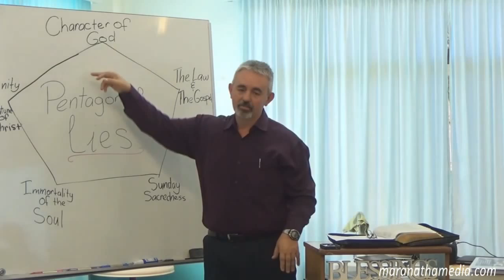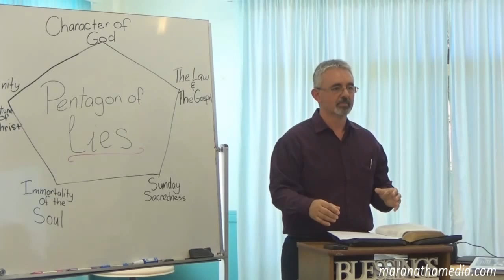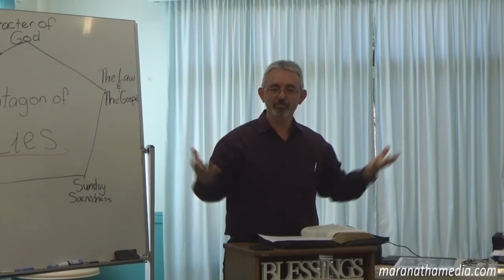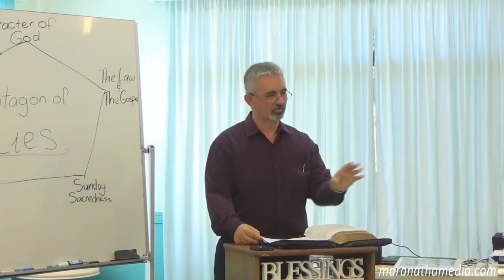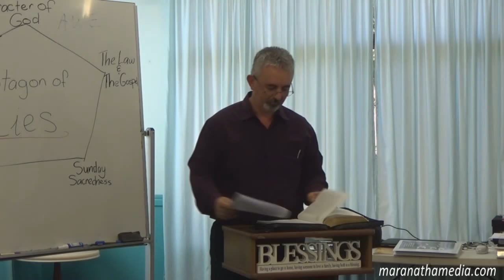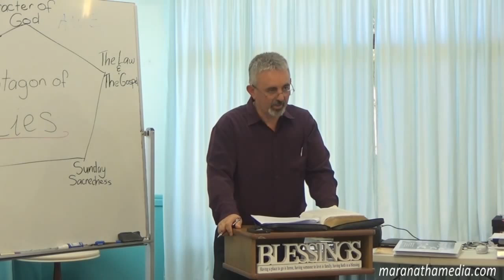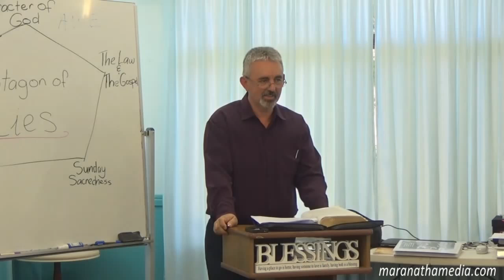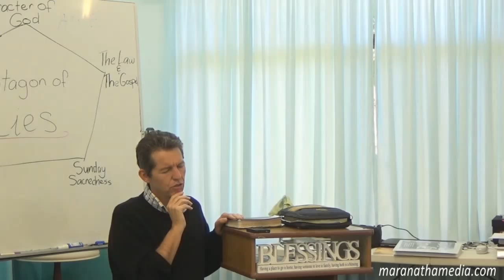Let not your heart be troubled - Eddie Perez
Sabbath Sermon Aug 8, 2015
Maranatha Media Training program